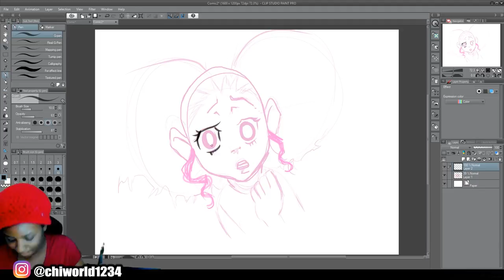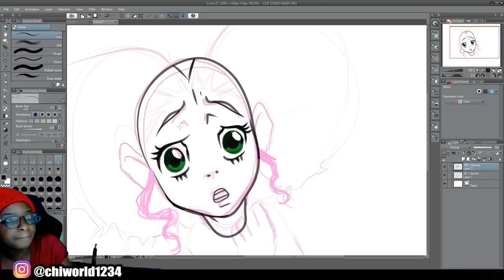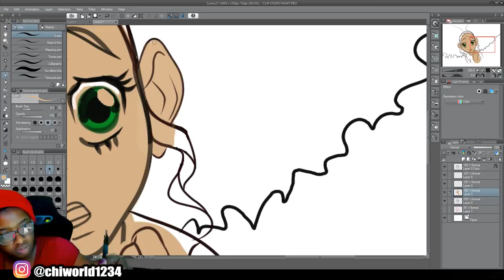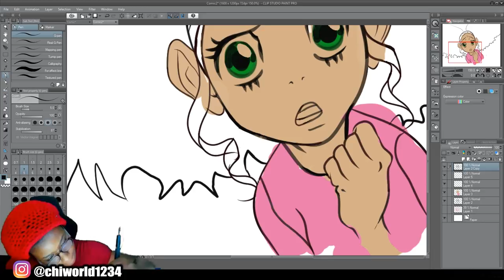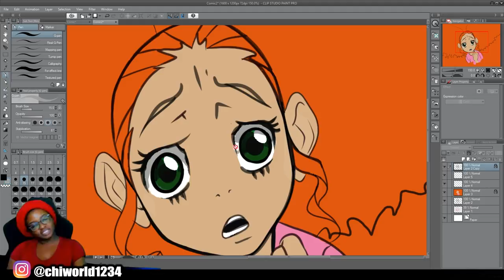My Sister NiqueNaturalTM First Speedart Video!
follow her now!